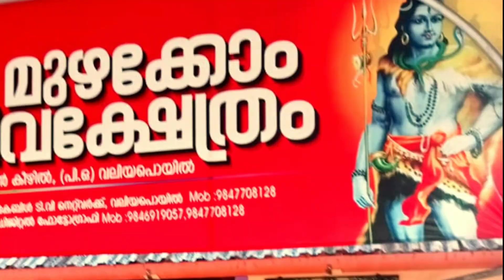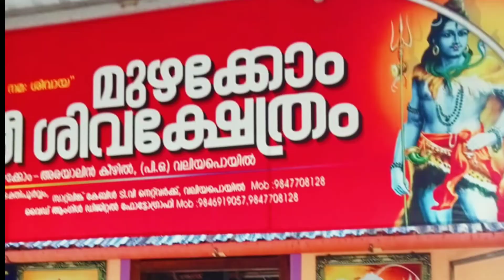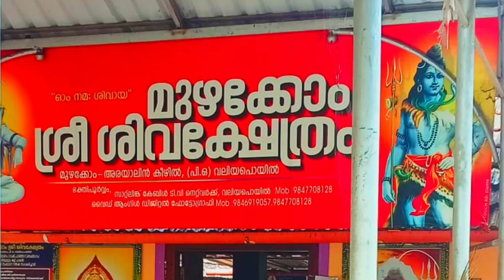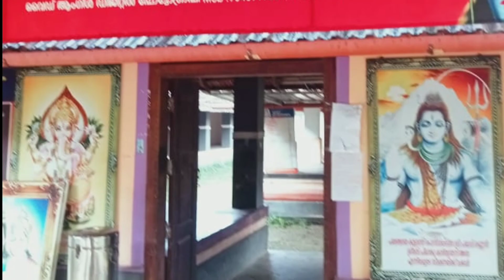മുഴക്കോം ശിവക്ഷേത്രം, രചന ശ്യാമള കുത്തൂർ, സംഗീതം വർഗീസ് വഴിത്തല, ആലാപനം സജി പുന്നേക്കാട്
ഹിന്ദു ഭക്തി ഗാനം, hindu divotional song, muzhakkom shiv temple,മുഴക്കോം ശിവ ക്ഷേത്രം, വർഗീസ് വഴിത്തല, വർഗീസ് വഴിത്തല, ശിവഭക്തിഗാനം..